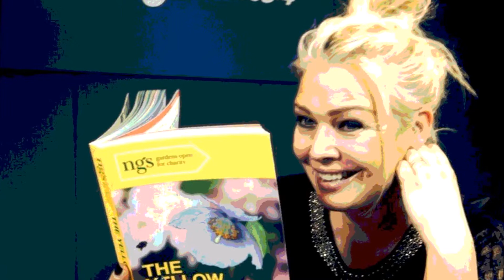KIM WILDE - BEAUTIFUL ONES - D. Videos